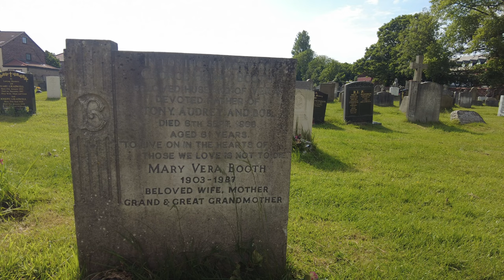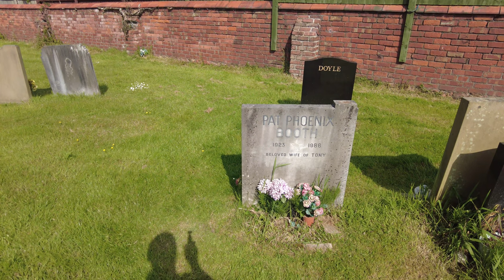Pat Phoenixs Grave. Famous Graves and Resting Places of Celebrities.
Pat Phoenix was one of the man stars of 1960s Coronation Street. She played Elsie Tanner, a firebrand of a woman and a sex symbol in the Coronation Street.
This is a final resting place in Liverpool. An original cast member of Coronation Street a role which she portrayed from its first episode in 1960 until she quit the role in 1984. Her character was killed offscreen 20 years later in 2004 which was mentioned onscreen.